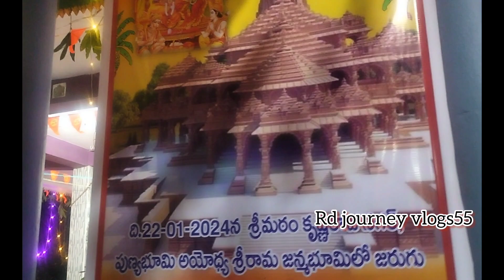క్షత్రియ రామాలయం వద్ద సిద్ధమ్చేస్తున్న గ్రామస్తులు /అయోధ్యశ్రీరామునివిగ్రహ ప్రాణప్రతిష్ట#nelamuru